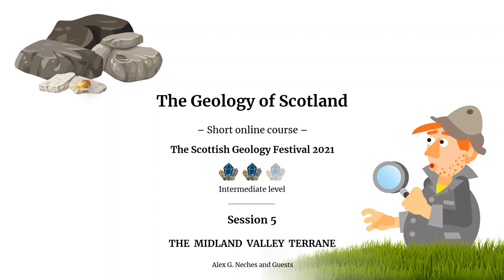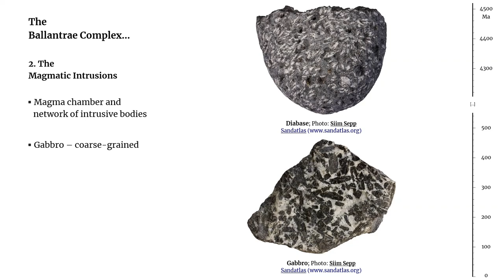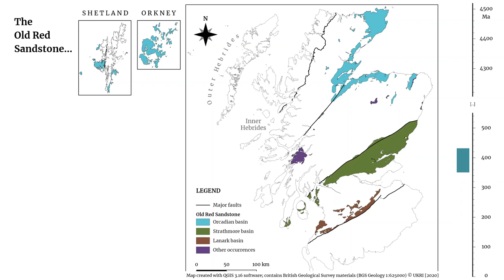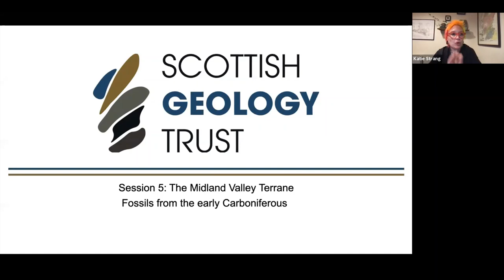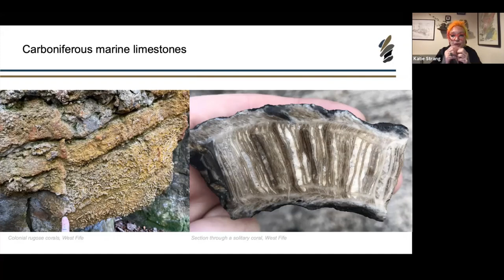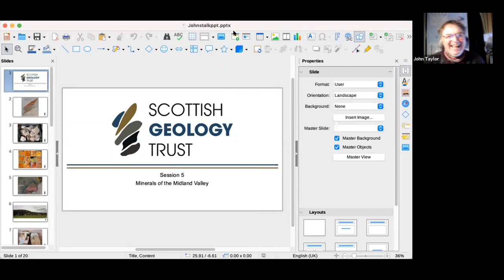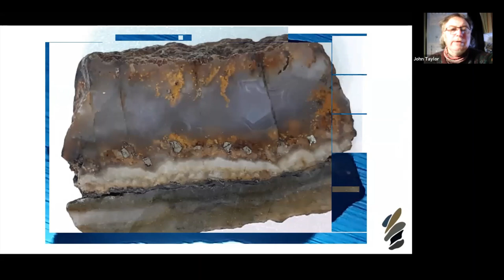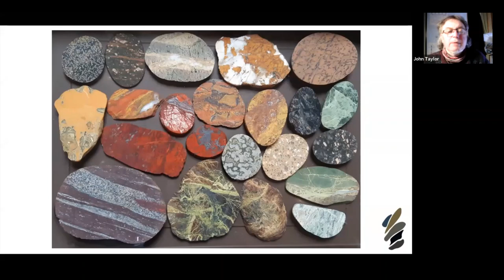Geology of Scotland Course 2021 - session 5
Scotland’s landscapes are the product of more than 3000 million years of evolution, and its current configuration is the result of the amalgamation of five terranes – very old fragments of lithospheric crust, each with its own individual geologic history and stratigraphic sequences – separated by faults. For most of its existence, Scotland was part of the long-lived and relatively static continent of Laurentia that comprised most of nowadays North America, Greenland and half of Ireland. Within this geographical setting, Scotland occupied a peripheral position, at the edge of the continent, but at the centre of major intercontinental collisions.
This informal short course over 6 weeks provides a chronological overview of the formation and deposition of major rock groups from about 3000 million years to 50 million years ago, from Scotland’s oldest rocks to the young volcanic districts of the Hebrides. It will be presented online by Dr Alex G. Neches and guest contributors.
The Midland Valley Terrane is underlain by basement rocks of about 480 million years that contain relicts of oceanic crust, magmatic intrusions and the volcanic arc that collided with the Laurentian margin during the first phase of the Caledonian orogeny. This basement was eroded and covered around 460-430 million years ago by a local succession of sedimentary rocks. Similar inliers occur throughout the southern margin of the terrane.

In the mid-Paleozoic, large amounts of sediments of the Old Red Sandstone supergroup were deposited in separate basins – Strathmore in the north and Lanark in the south. They were followed by upper Paleozoic sedimentary rocks – the Carboniferous succession of the Midland Valley – which in turn are overlain by end-Paleozoic sedimentary rocks deposited around 300-270 million years ago. Volcanic deposits appear interspersed throughout. The Variscan orogeny related to the formation of the supercontinent Pangaea occurred around 380-280 million years ago and was accompanied by magmatic intrusions.
The Mesozoic and Cenozoic eras are represented by sedimentary rocks of the New Red Sandstone supergroup, deposited 250-200 million years ago, and intrusions of the Hebridean Igneous Province respectively, both of which outcrop almost exclusively on the Isle of Arran.